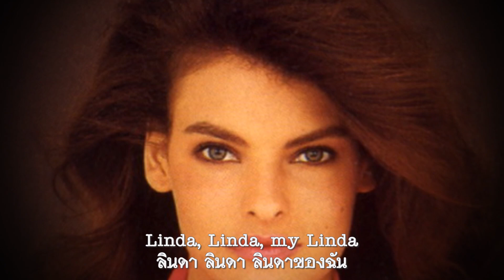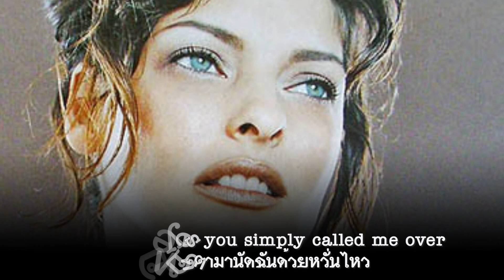Linda Linda : Tee-Set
ใช่ฉันมาแต่กำลังออกไปเดี๋ยวนี้ ให้ไกลจากลินดาที่น่ารักของฉัน
แต่ขอเก็บความทรงจำของเธอนั้น คุณค่าเธอจำได้มั่นเสมอมา
ช่วงเวลาที่เธอมอบมาให้ฉัน ล้วนสิ่งดีอ่อนโยนพลันแสนหรรษา
สำหรับความรักที่เธอให้มา ก็นุ่มนวลชวนปรารถนาพาหวานนัก
…ลินดา ลินดา ลินดาของฉัน
…ลินดา ลินดา ฉันรักเธอ
มนต์วิเศษแห่งตาเธอช่างฉายฉาน ความเหิมหาญในจิตใจของเธอประจักษ์
เธอดำรงความมีตัวตนแห่งความรัก อาบชีวิตฉันพร้อมพรักตลอดไป
ยังจำได้เจอเธออย่างไรในคืนนั้น เธอทอดตามานัดฉันด้วยหวั่นไหว
เพลิงแห่งความรุ่มร้อนเราเผาข้างใน เพลงลอยมาเป็นใจให้รื่นรมย์
ด้วยตาคมของเธอเจาะใจฉัน อ่อนระทวยในบัดนั้นฉันสุขสม
ตลอดคืนเราเต้นรำสำราญรมย์ แก้มแนบแก้มแช่มชื่นชมพรมรัญจวน.

Tee-Set วงป๊อป ร็อค จากเมืองเดลฟท์ ประเทศเนเธอร์แลนด์ ก่่อตั้งเมื่อปี 1966 จนปี 1969 พวกเขาก็ประสบความสำเร็จจากซิงเกิลที่ชื่อ "Ma Belle Amie" ขายไปได้กว่า 100,000 แผ่น ในบ้านเกิด และทั่วโลกกว่า 1 ล้านแผ่น คว้าแผ่นทองคำไปครอง และผลงานที่ได้รับความนิยมมากในบ้านเราคือเพลงนี้เอง Linda Linda หลังจาก Tee-Set ยุบวงไปเมื่อปี 1979 และในปี 2002 Peter Tetteroo นักร้องนำ ก็เสียชีวิตลงด้วยโรคมะเร็งตับ ด้วยวัย 55 ปี

คลิปภาพ Linda Evangelista
ลินดา อีแวนเจอลิส นางแบบวัย 55 ชาวคานาเดียน เป็น1ในสุดยอดซุปเปอร์โมเดล ประจำปี 1990 เธอเป็นนางแบบให้กับสินค้าแบรนด์เนมมากมาย เป็น 1 ในทำเนียบ 20 นางแบบที่รวยที่สุดในโลก ด้วยรายได้ 11 ล้านปอนด์ (ประมาณ 528 ล้านบาท) จากการจัดอันดับทำเนียบนางแบบระดับโลกทั้งยุคเก่ายุคใหม่ ของเว็บไซต์เดลิเมล์ อังกฤษ ภาพของเธอถูกตีพิมพ์ลงในวารสารกว่า 700 ฉบับ และได้รับการโหวตให้เป็น "The Greatest Supermodel of All Time" จากแฟนๆทีวี Fashion File in 2008.